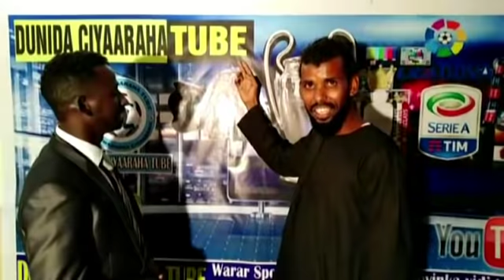MC Neymar & Coutinho oo leysku badalanayo & Isco City Flex Atheltico Abamiyoung United